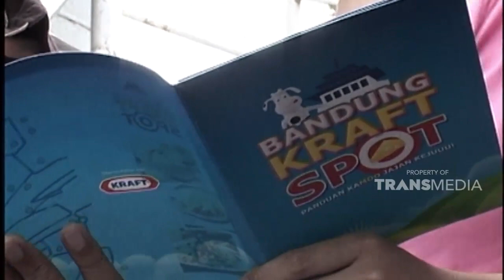Mencicipi jajanan pasar tradisional bandung yang terkenal | WISATA KULINER